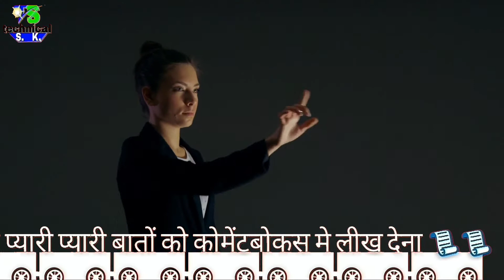Samsung Galaxy A52 5G जल्द होगा भारत में लॉन्च, जानें संभावित कीमत और फीचर्स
डिजिटल डेस्क, नई दिल्ली। स्मार्टफोन निर्माता कंपनी Samsung (सैमसंग) अपनी A-सीरीज के नए हैंडसेट Galaxy A52 5G (गैलेक्सी ए52 5जी) को भारत में लॉन्च करने की तैयारी में है। इसको लेकर अब तक कई सारी लीक रिपोर्ट सामने आ चुकी हैं। वहीं अब इस स्मार्टफोन को Bureau of Indian Standards  (BIS) यानी (भारतीय मानक ब्यूरो) पर देखा गया है।

 91मोबाइल की रिपोर्ट की मानें तो, Samsung Galaxy A52 5G को SM-A526B/DS मॉडल नंबर के साथ BIS वेबसाइट पर लिस्ट किया गया है। हालांकि इस फोन के किसी भी फीचर्स, स्पेसिफिकेशन और कीमत को लेकर कोई भी जानकारी लिस्टिंग में शामिल नहीं है

 संभावित कीमत
 आपको बता दें कि Samsung Galaxy A52 5G को यूरोप बाजार में पहले ही लॉन्च किया जा चुका है। यूरोप में इसे 429 यूरो (करीब 37,100 रुपए) है। की कीमत में लॉन्च किया गया है। उम्मीद है कि इस स्मार्टफोन को भारतीय बाजार में 30,000 से 40,000 रुपए के बीच की कीमत में उतारा जा सकता है।

 Samsung Galaxy A52 5G स्पेसिफिकेशन
 इस स्मार्टफोन में 90Hz रिफ्रेश्ड रेड वाली 6.5 इंच की फुल एचडी प्लस सुपर एमोलेड इनफिनिटी O डिस्प्ले दी जाएगी। फोन में इन डिस्प्ले फिंगरप्रिंट सेंसर का सपोर्ट दिया गया है। वहीं पावर बैकअप के लिए इस फोन में 4,500mAh की बैटरी दी गई है।

 फोटोग्राफी के लिए इस फोन में क्वाड रियर कैमरा सेटअप मिलेगा। इसमें 64 मेगापिक्सल का प्राइमरी सेंसर, दूसरा 12 मेगापिक्सल का अल्ट्रा वाइड एंगल लेंस, तीसरा 5 मेगापिक्सल का डेप्थ सेंसर और चौथा 5 मेगापिक्सल का मैक्रो लेंस शामिल है। इसके अलावा इसमें सेल्फी व वीडियो कॉलिंग के लिए 32 मेगापिक्सल का फ्रंट कैमरा मिलेगा

 Samsung Galaxy A52 स्मार्टफोन एंड्राइड 11 बेस्ड One UI 3.1 पर काम करेगा। बेहतर परफोर्मेंस के लिए इस फोन में 8GB रैम के साथ ऑक्टा कोर SoC प्रोसेसर मिलेगा। साथ ही 256GB ऑनबोर्ड स्टोरेज दिया गया है। इसे मेमोरी कार्ड की मदद से 1TB तक बढ़ाया जा सकेगा
दिल की प्यारी प्यारी बातों को कॉमेंट बॉक्स में लिख दो रिप्लाई जरूर मिलेगा

यहां पर क्लिक करके हमारे चैनल की सारी वीडियो देखें👌👍👇✅🎥

अगर आप हमारे चैनल की और भी वीडियो देखना चाहते हैं तो नीचे दिए गए लिंक पर क्लिक करें